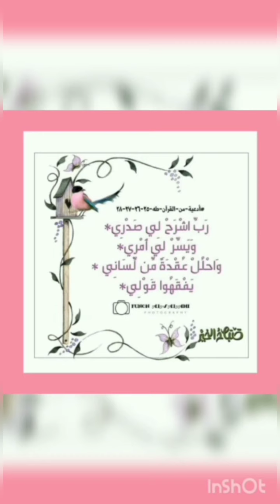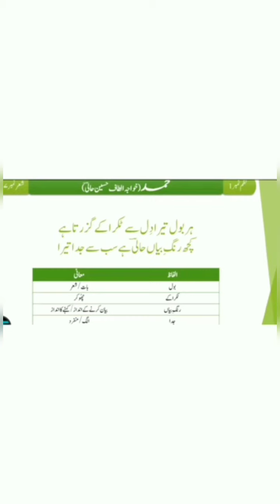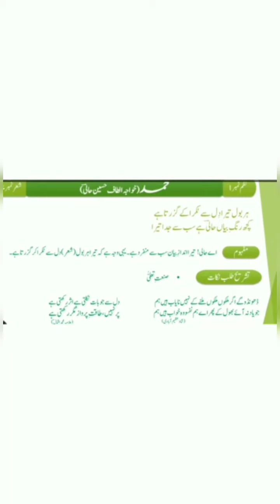Cl.9 Urdu VL 6 (Part 3) (11/5/21)